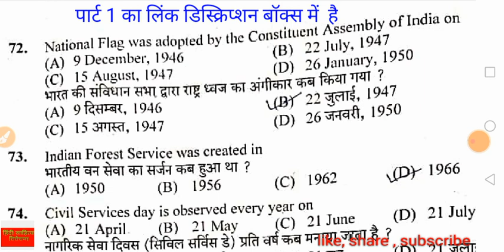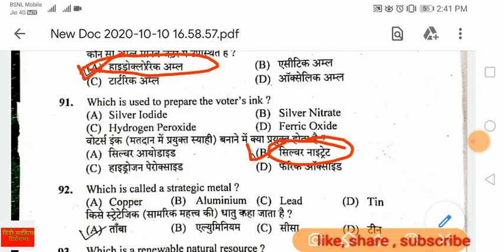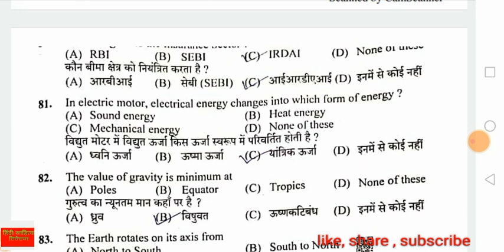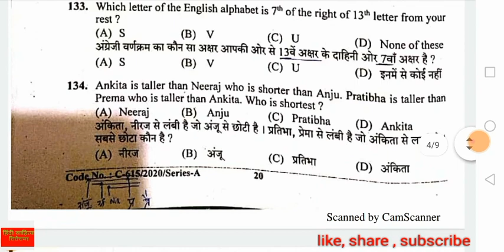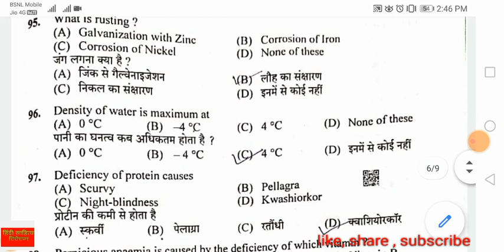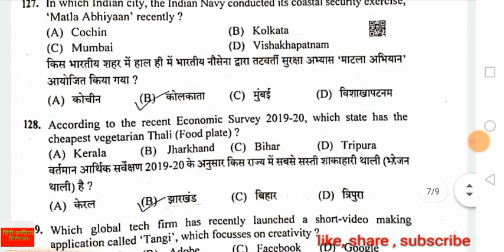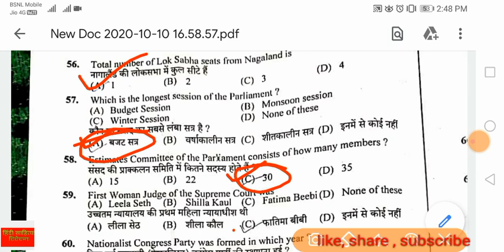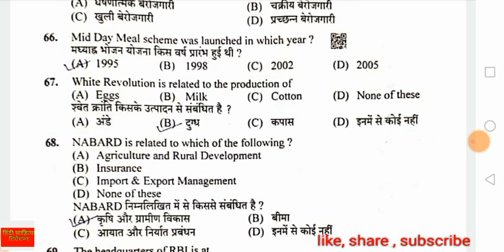HP STORE KEEPER solved question paper part-2 (POST CODE -756) HPSSC HAMIRPUR